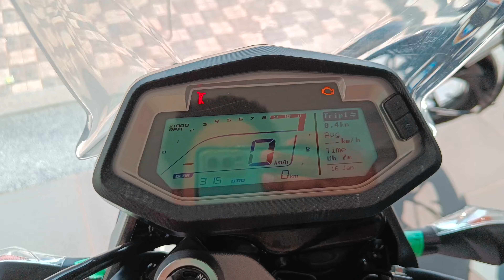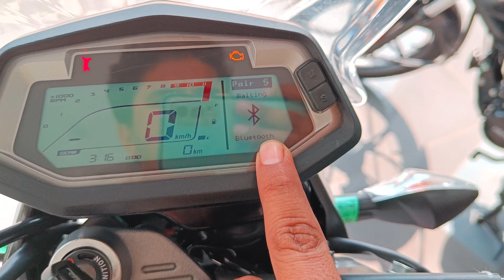Hero Xpulse 200 4V. review, mileage,top speed,xpulse 200 4v 2022 price,review,hero xpulse,all new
hero xpulse 200 4v bs6 2022 espn basketball rankings,
hero xpulse 200 4v bs6 2022 e county line rd,
hero xpulse 200 4v bs6 2022 edition,
hero xpulse 200 4v bs6 2022 episode,
hero xpulse 200 4v bs6 2022 fifa world cup,
hero xpulse 200 4v bs6 2022 is in what county,
hero xpulse 200 4v bs6 2022 in roman numeral,
hero xpulse 200 4v bs6 2022 nba mock draft,
hero xpulse 200 4v bs6 2022 nba mock draft 2019,
hero xpulse 200 4v bs6 2022 nfl mock draft,
hero xpulse 200 4v bs6 2022 vs glock 19,
hero xpulse 200 4v bs6 2022 video,
hero xpulse 200 4v bs6 2022 world cup,
hero xpulse 200 4v bs6 2022 world cup qualifying,
hero xpulse 200 4v bs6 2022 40 cal extended magazine,
hero xpulse 200 4v bs6 2022 9mm,
hero xpulse 200 4v bs6 2022 9mm for sale,
hero xpulse 200 4v bs6 2022 9mm review